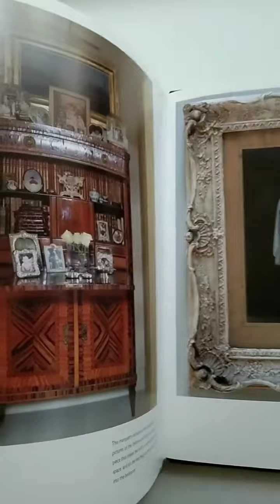Книги по интерьерам Kit Kemp a living space"2012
"Kit Kemp a living space"2012 г.
◾ Формат больше Энциклопедического. Твердый переплёт.  Суперобложка. Плотная мелованная бумага. 256 стр.
Видео 📍
◾Книга английского дизайнера и отельера Кит Кемп, известной  своими эксцентричными интерьерами,
◾На английском языке книга.
◾ Состояние: очень хорошее.